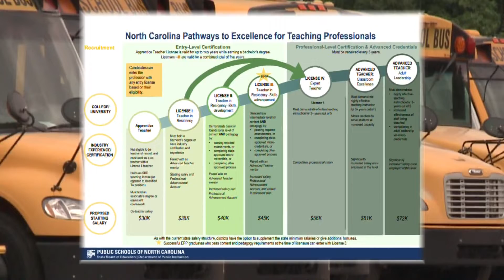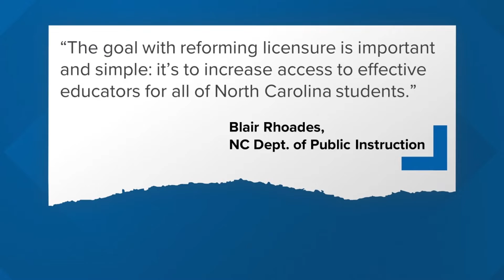Teacher pay proposal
North Carolina teachers are given pay raises based on their years of experience and degree, but a statewide proposal is looking to change that.

The Professional Educator Preparation and Standards Commission (PEPSC), which is an advising body to the State Board of Education, is creating a plan to award teacher pay raises based on performance measures like student test scores and peer reviews instead.

The proposal could overhaul how North Carolina teachers get licensed and paid. Currently, teachers see yearly salary increases as they add on more experience for their first 16 years. They also must renew their license every five years.

However, a new plan drafted by the Commission could allow teachers to level up to different types of licenses that come with higher pay if they meet certain criteria. According to the proposal, the first few levels are three-year terms, and the higher levels of licenses would need to be renewed every five years.